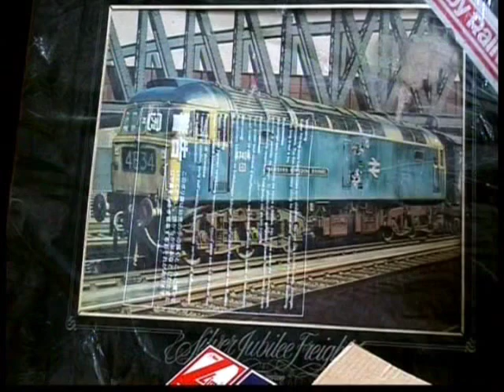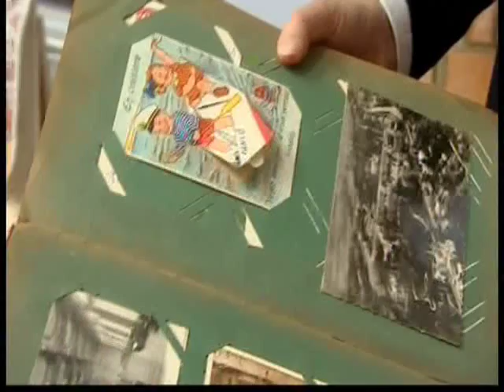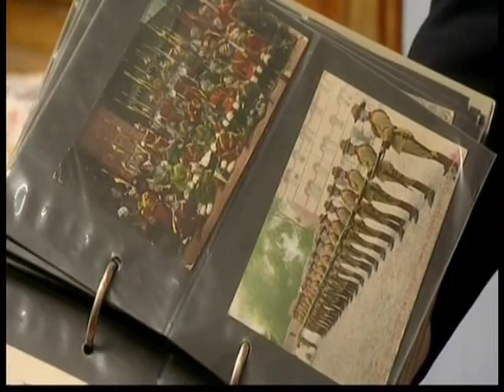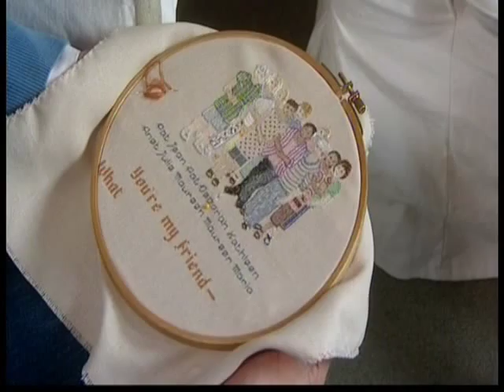CITA Mynott 2nd Feb 2012 Prt1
Aled and Jonty visit Pat Mynott at her London home, to help her sort out the memorabilia collected by her late husband, so she can raise some money for her 70th birthday party bash.